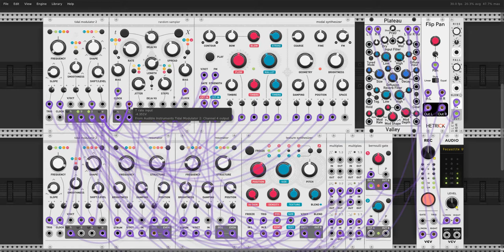Calming Chaos VCV Rack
Generative noise to ease you soul.